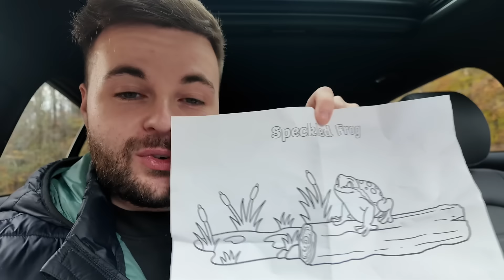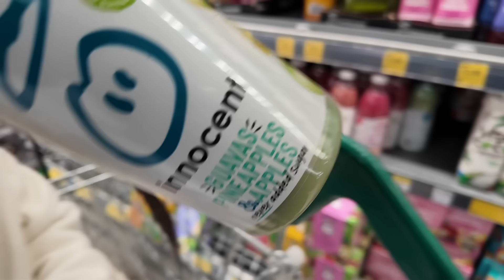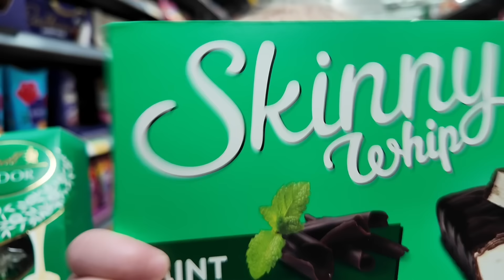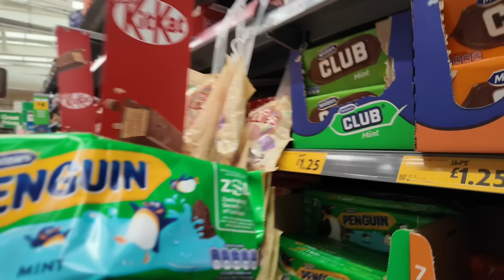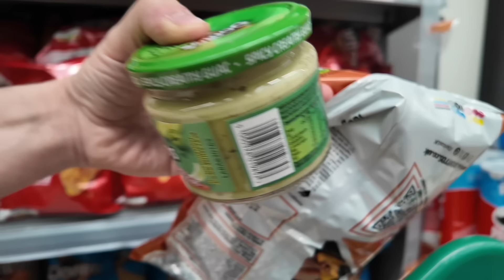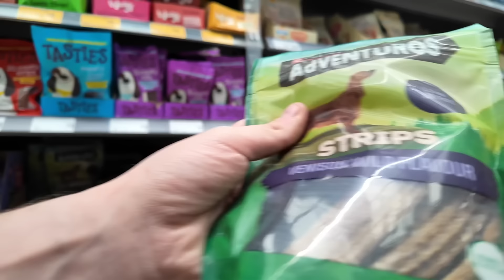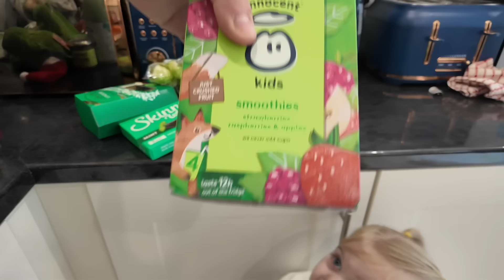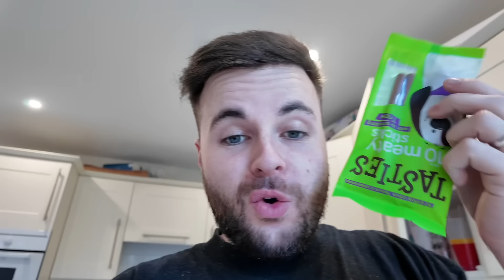Eating Only ONE COLOR of Food With My Daughter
Join us on a colorful culinary adventure as we explore the fun and creativity of eating only one color of food! In this video, we dive into the challenges and surprises that come with choosing a single hue for our meals. From vibrant fruits to delicious vegetables, we'll showcase how each color brings unique flavors and nutrients to our plates.

Watch as we prepare exciting dishes together with our daughter, making mealtime both educational and entertaining. Get ready for some tasty inspiration that will brighten up your dining experience!

This video was inspired by:

BUYING EVERYTHING IN ONE COLOR For My Daughter Jordan Matter